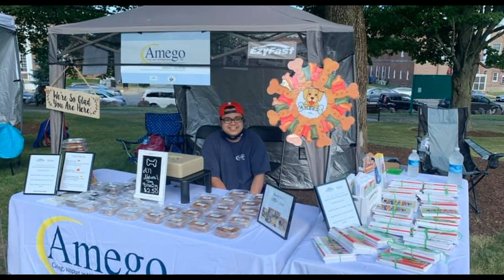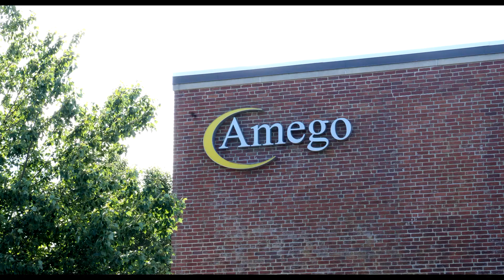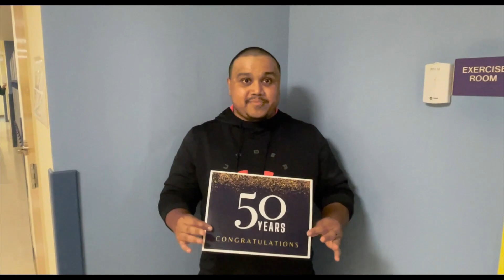Amego 50TH anniversary video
Produced by Fields of Vision celebrating 50 years Amego Inc. who support people with autism.